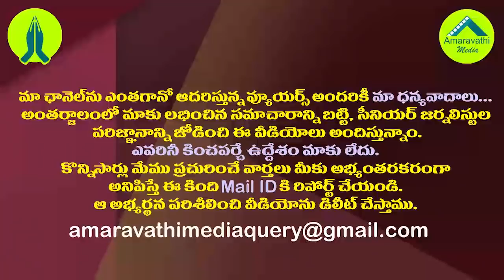అచ్చెన్నా ముందుంది ముసళ్ల పండుగ..మంత్రి ధర్మాన సెటైర్లు| Minister Dharmana Satires on Atchannaidu